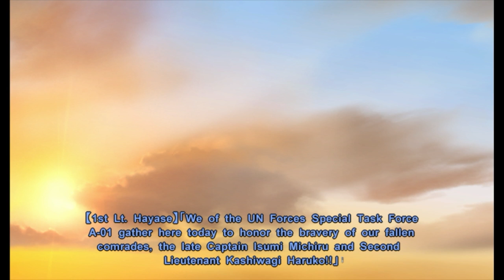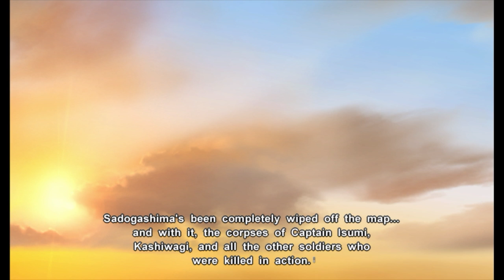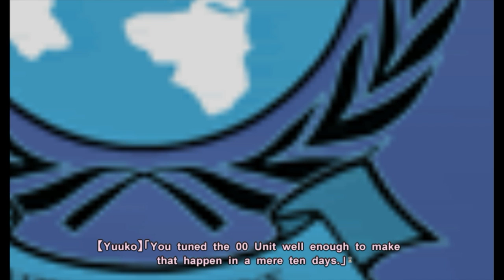AND THEN THE WHY | Let's Play Muv-Luv Alternative (Blind) | Ep. 42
Muv-Luv is a critically acclaimed Visual Novel series from the developer called Age. This sequel, Muv-Luv Alternative is generally considered one of the best visual novels of all time. With a Kickstarter successfully bringing the original to the west and Extra/Unlimited under his belt, Echo sits down to see where all the hype comes from.

Probably